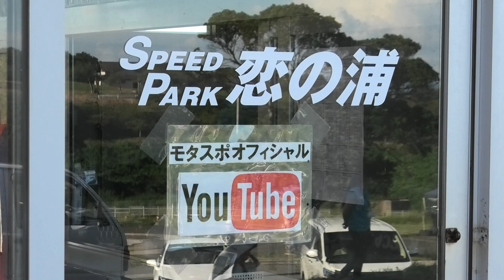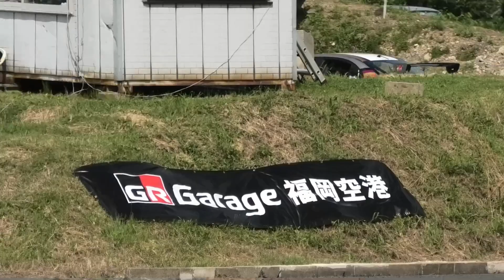SA4クラス 第1ヒート JAF全日本ジムカーナ選手権第9戦INスピードパーク恋の浦2019年9月8日(日) モタスポYouTube🔜Vol,41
全日本ジムカーナ選手権第９戦をまとめたリスト映像が有りますので、再生リストをご視聴下さい。

【2019 ALL JAPAN GYMKHANA
 CHAMPIONSIP IN 九州】
スピードパーク恋の浦様で『2019年JAF全日本ジムカーナ選手権第9戦』及び 『とびうめジムカーナフェスティバルin九州』が、9月7日(土)・8日(日)の二日間開催されたのでYouTube動画撮影に行って来ました。

7日(土)の公開練習は生憎の天気でしたが、8日(日)はとても天気が良く陽射しが強い１日でした。
選手達にとってはポイント争いが激しく過酷なジムカーナ第9戦でしたが、複数のカメラでマシンの走りをYouTube撮影しました。

主催者のエーアールシーとびうめ(TOBIUME）様、ラリーチームクロスロード(RTCR)様、そしてスピードパーク恋の浦様からYouTube動画撮影・配信の許可を出して頂き本当に有り難う御座いました。
また、エントラントの皆様には、パドック内でマシンの撮影や整備の様子を撮影させて頂き有り難う御座いました。
オフィシャルをされた各セクションの「事務局」「計時」「レスキュー」「技術」「コース」の皆さん大変お疲れ様でした。
メディアの皆様には色々と良くして頂き有り難う御座いました
この他にもお世話になった皆様本当に有り難う御座いました。

JAF加盟クラブのエーアールシーとびうめ(TOBIUME）様のHPはこちらです。⬇️⬇️⬇️

【再生リスト(プレイリスト)にオリジナルアルバムを作成していますので、宜しければそちらを是非ご覧下さい。